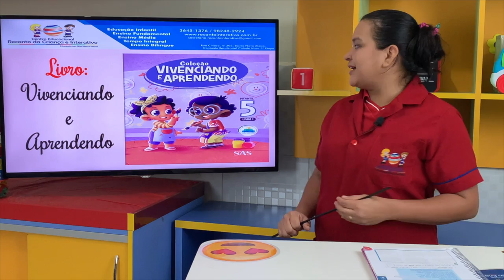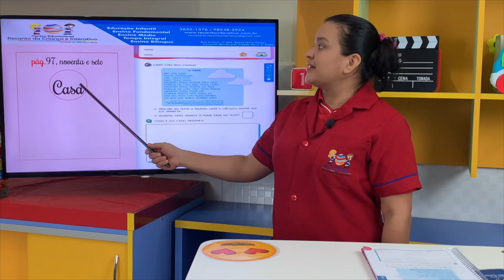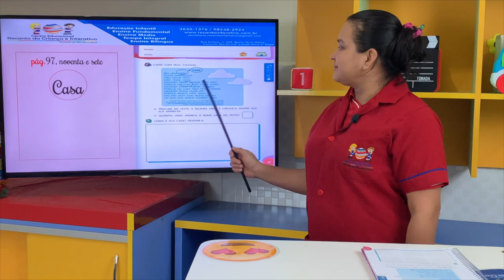Recanto da Criança | Pré-II B | Tipos de Moradia (23/06)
(23/06) Tipos de Moradia - Prof. Juliane.